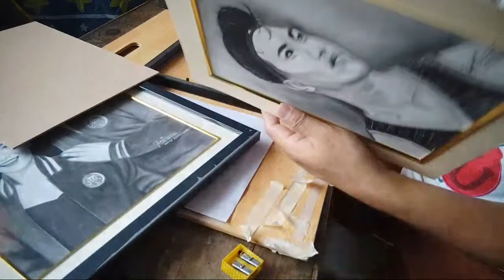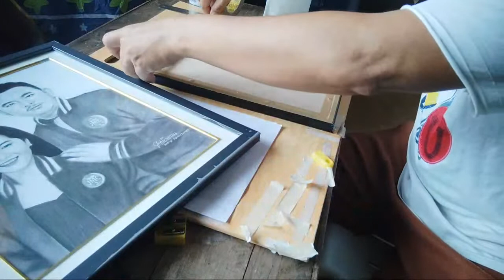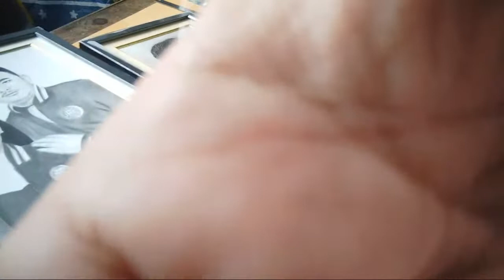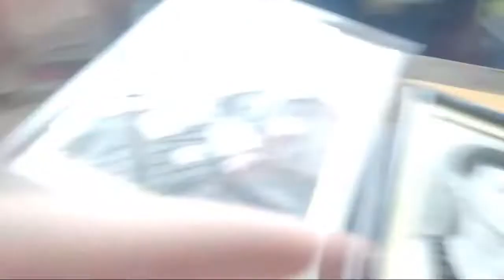AN ARTWORK COMPLETES AN ARTIST!! HOW TO CHOOSE THE BEST FRAME FOR A PORTRAIT ART?!?